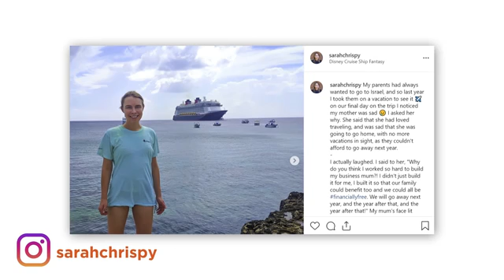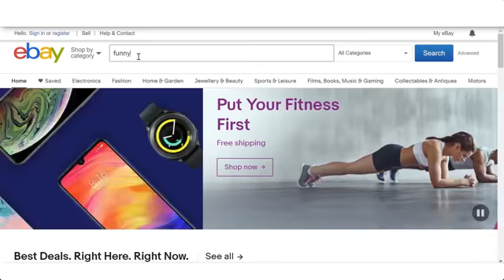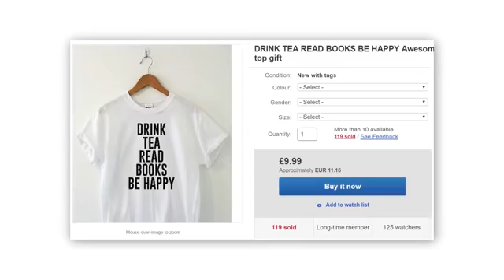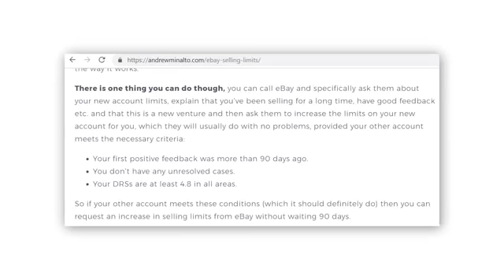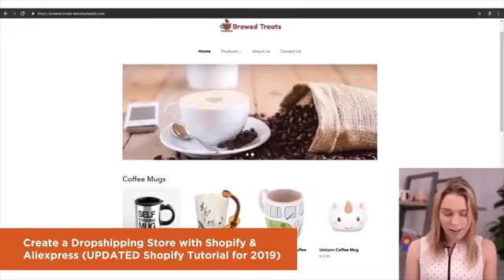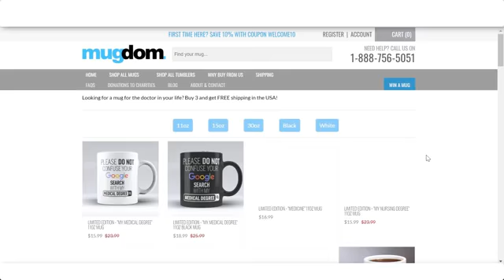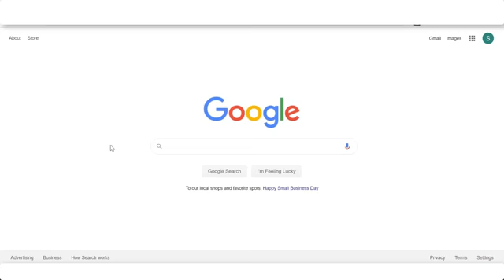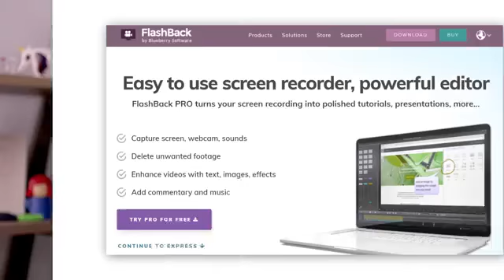💰 how to make passive income - 10 ways to make passive income in 2019 (make money while you sleep)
how to make passive income - how to make passive income with minimum investment low budget business idea.
10 ways to make passive income in 2019 (make money while you sleep).
how to make passive income (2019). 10 legit ways to make money and passive income online - how to make money online.
what's the best way to earn passive income?

in this video  i will show the passive income sources that i use to generate more than $7 000 per month.

lets discuss how to make passive income with $0 - and the truth about using your time to generate money online.

top 10 passive income idea/sources for india 2019 in hindi by helloknowledgw - make money. this isn't a step-by-step tutorial but it will inspire you and give you ideas for how to earn passive income...
 today i will share you the top 10 idea of passive income   which will earn you a lot of money in 2019👇👇..
top tips for making passive income in 2019. you see  making money on passive income is like driving a car  when you’re just learning how to drive  you’ll have to use all your brain power to concentrate  you’ll make a lot of mistakes and you may even get involved in few minor accidents...
this video is about how to make passive income (no bs truth)..

watch it now to discover how to make passive income (no bs truth). how do you make passive income?

 if you want to know how to generate passive income then watch this video.
not sure what passive income is or how passive income works? now another way to make passive income investing your time is by renting one of your unused rooms on airbnb  vrbo  homeaway  or any one of these sites - or even just renting out one of your unused rooms on a short term lease.
now when it comes to making passive income  there are only two categories this falls under: .

 you’re either investing your money to buy your way to passive income  or in this case  you’re investing your time.
how to make passive income with $0.
top 12 passive income ideas in india 2019 ( in hindi ) by sparkle | घर बैठे बिसनेस कैसे करें?
the unshakeable by tony robbins book review illustrates how investing a couple of hundred dollars a month is enough passive income to become a millionaire...
how to make passive income online in tamil |active income vs passive income | almost everything.

the fourth way you could make passive income with $0 is through social media - like facebook or instagram..

when you’re using your time to create your own passive income sources  it’s also really important to understand that if it were easy  everyone would be doing it. the fact of the matter is that passive income isn’t passive.

so how did i do it and how can you start making passive income between now and the next 12 months?..